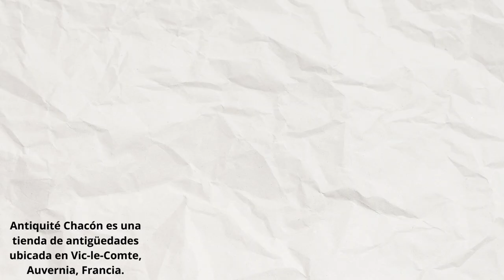Francia un destino especial para los amantes del arte y las antigüedades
París se caracteriza por albergar una gran cantidad de obras de arte en toda la ciudad. Entre los principales reclamos turísticos se encuentran los museos en los que se exponen esculturas y pinturas de artistas renombrados. El Louvre es el museo con mayor número de visitas y donde podemos encontrar obras como la Mona Lisa o la Venus de Milo. El Museo Nacional de Arte Moderno o el Musée d’Orsay también albergan obras de artistas como Monet, Renoir o Degas. Estas son tan solo algunas de las múltiples opciones artísticas que ofrece la ciudad de la luz.